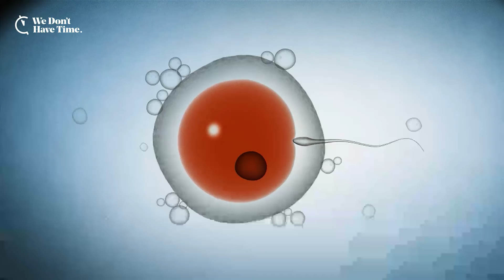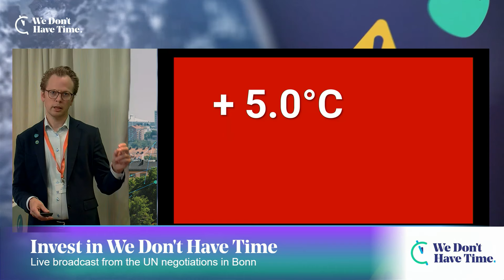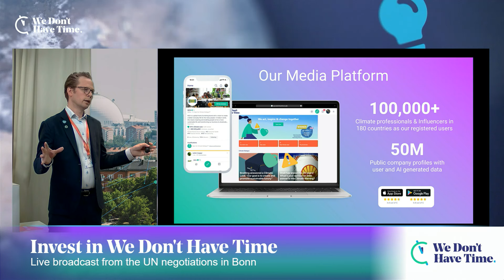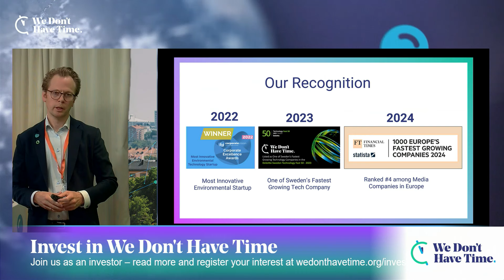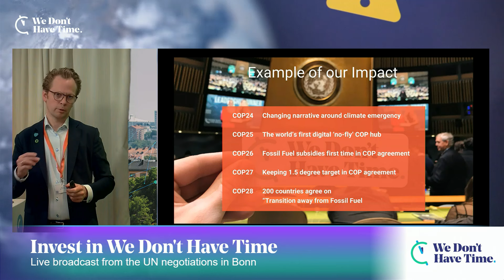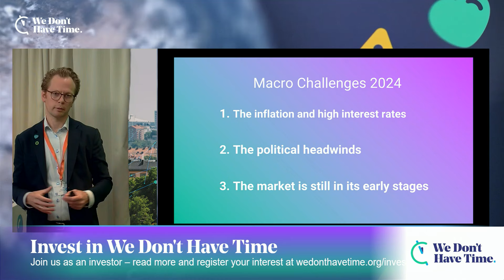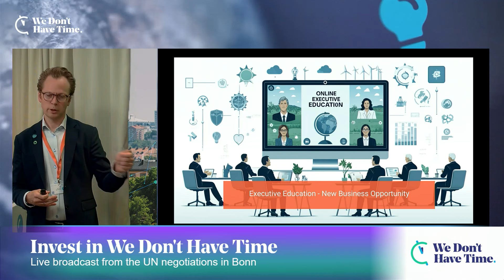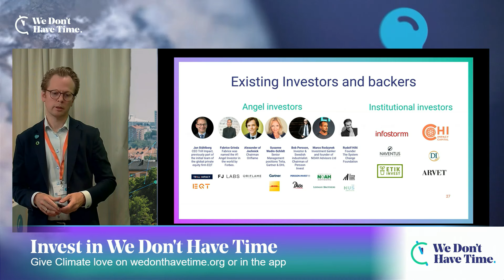June UN Climate Meetings - June 11 - Investment presentation We Don't Have Time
Ingmar Rentzhog, CEO & Founder, We Don't Have Time.

00:51 - Introduction
05:00 - Background
06:30 - Mission
11:10 - Clients
13:00 - Our Numbers
13:44 - Our Impact
20:03 - Our Challenge
22:30 - Profitability & Business Model
25:49 - Our Ask
28:35 - Join Us